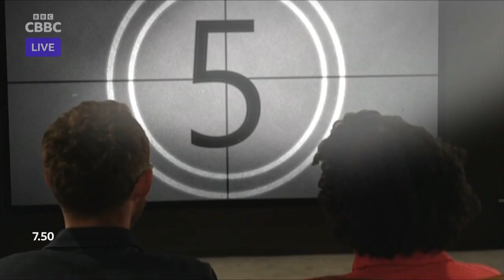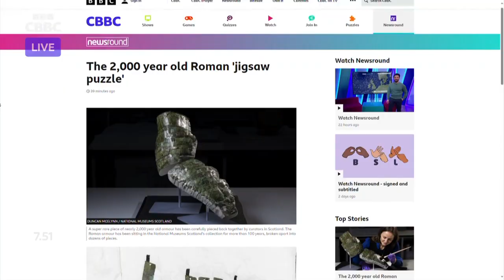Newsround - Special Monday Report (22-01-2024)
Nina has your Monday Newsround. We've got news on Storm Isha that hit the UK last night, we look forward to what films are being released this year and there is the happiest news of the week.